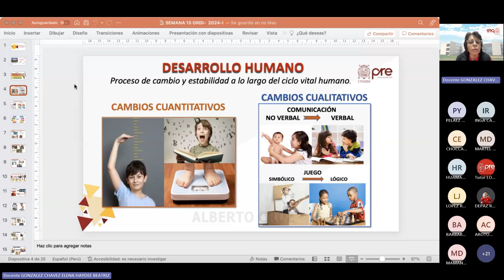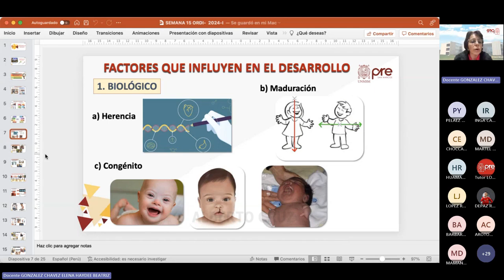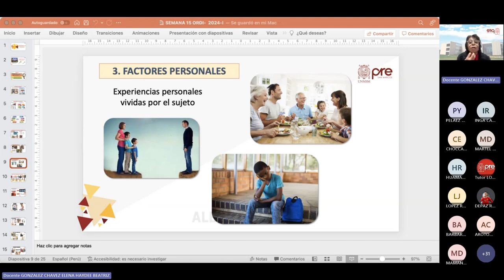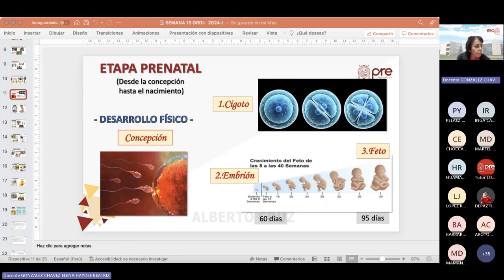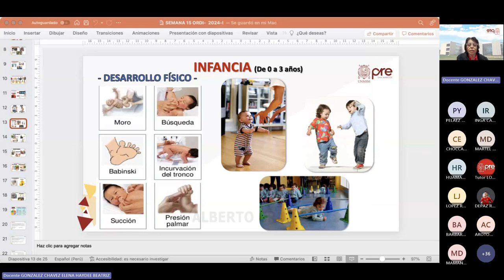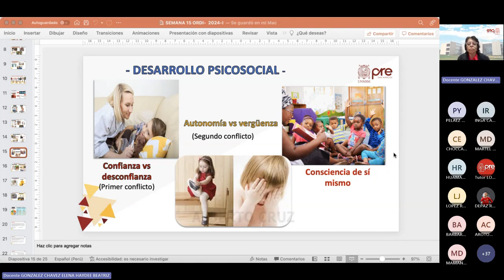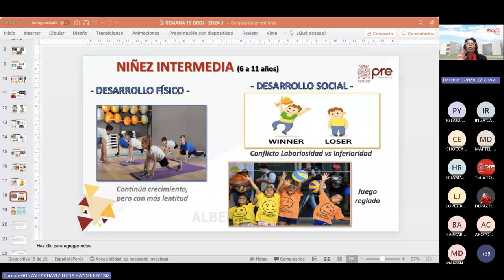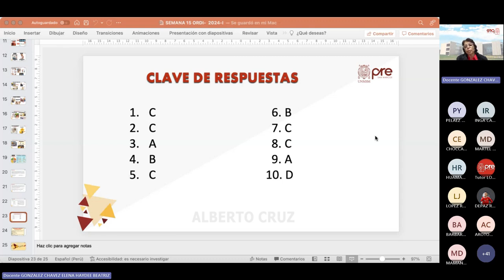Psicología Semana 15 - Pre San Marcos 2024 I (Nuevo Ciclo)📚🖥️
Semana 15
Ciclo: 2️⃣0️⃣2️⃣4️⃣ 1️⃣
📚Curso: Psicología
Profesor👨🏻‍🏫: Elena Gonzales.